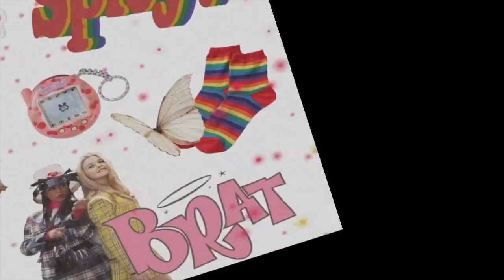SLAP OR FACT CHALLENGE!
WHO WILL GET SLAPPED THE MOST ? ANSWER RIGHT OR GET SLAPPED WITH FLOUR! COMMENT & LIKE !